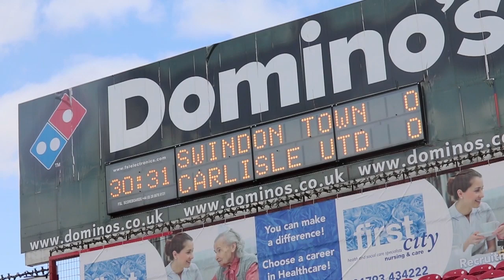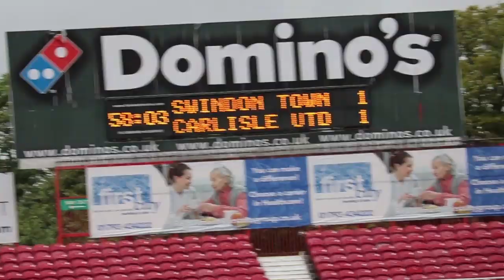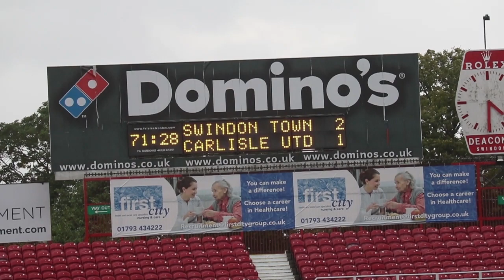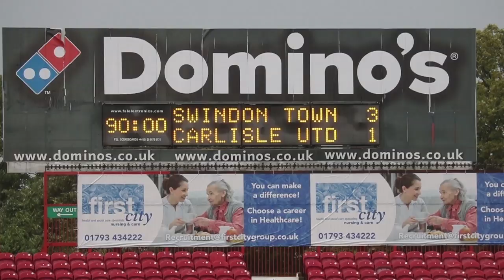County Ground Uncut | Carlisle United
The 2019/20 home campaign got underway with a thriller at SN1. Goals from Jerry Yates, Zeki Fryers and Kaiyne Woolery sealed victory over the Cumbrians.